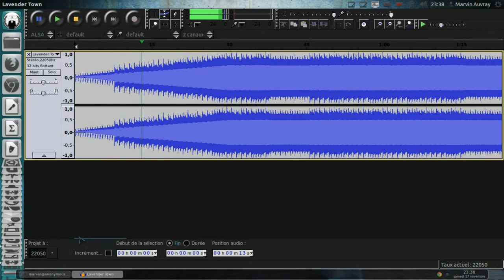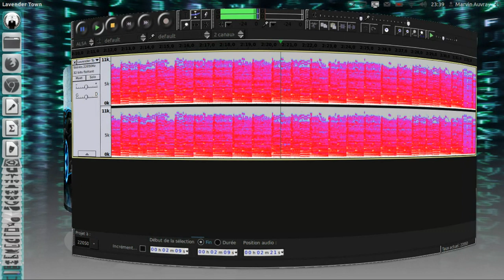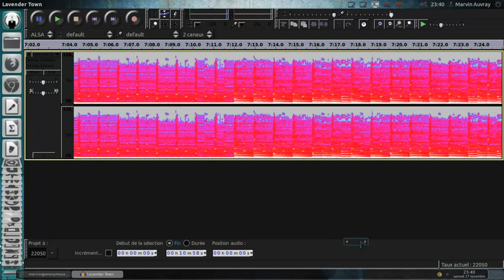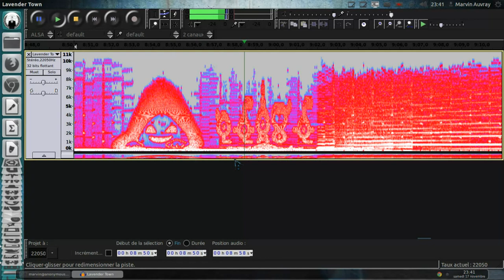lavendertown music mystery missing frequencies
Le syndrome de Lavanville (Lavender Town syndrome...) est né dans un jeu japonais pour Game Boy très populaire du nom Pocket Monsters red/green plus connu sous sa forme abrégée : Pokémon rouge/bleue. A un moment du jeu, le dresseur arrive dans une petite ville appelée Lavanville. C'est l'une des plus petites du jeu ne possédant que peu de services pour le joueur. Particularité étrange de cette ville, une tour très haute, la Tour Pokémon, s'y trouvait, elle contient une centaine de tombe de Pokémon morts.
La légende dit qu'à cause de cet endroit du jeu, pas moins de 200 enfants sont morts...
Logiciels : Audacity  et Kazam
Système d'exploitation : Ubuntu 12.04
Allez sur google pour plus d'infos ;)
Lavender Town Syndrome was born in a Japanese game for Game Boy popular name of Pocket Monsters red / green which better known by its abbreviated form: Pokemon Red / Blue. At one point in the game, the trainer arrives in a small village called Lavender town. This is one of the smallest of the game with little service for the player. The peculiarity of this strange city, is a very tall tower, the Tower Pokémon, was there, it contains one hundred Pokémon falls dead.
The legend says that because of the game here, as many as 200 children have died ...
Software : Audacity and Kazam
O.S : Ubuntu 12.04
Go google for more info;)